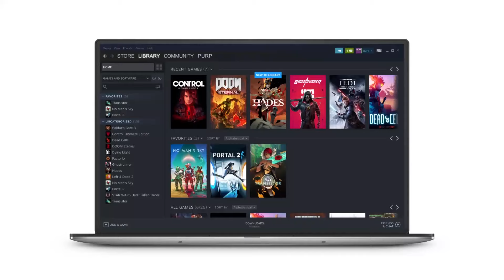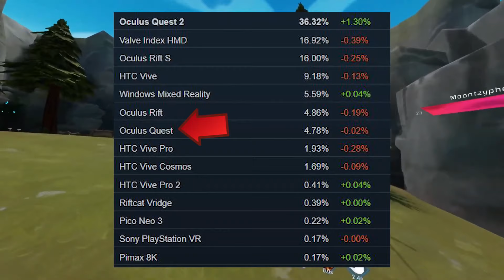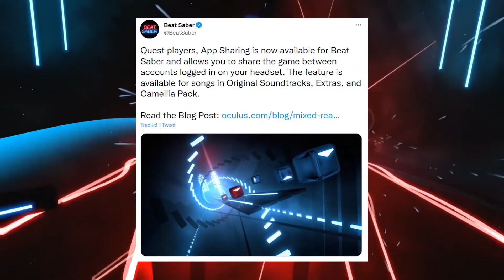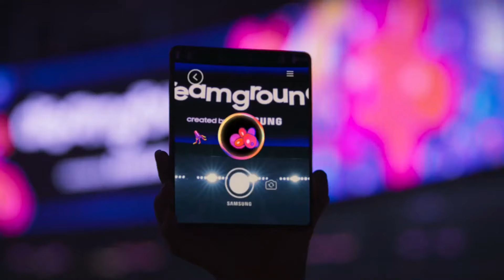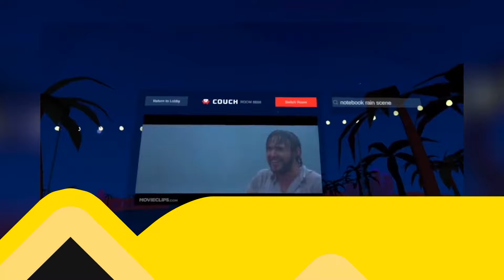Cyberpunk 2077 in VR?! Visore APPLE 4K OLED! STEAM DECK Compatibile in VR! | Notizie VR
Ben tornati nella VR Zone!

Tutto questo e molto altro, nelle notizie VR di oggi!

LINK

INDICE
0:00 Intro
00:27 Cyberpunk 2077 VR
01:35 Nuove info sul Visore di Apple
02:48 Steam Deck compatibile con VR?
04:06 Console Razer ed accessori XR
05:31 Meta domina Steam VR
06:36 Condivisione Canzoni Beat Saber
07:03 Halo in Realtà Mista
07:20 Samsung crea Area di Gioco in AR
07:48 Record Gorilla Tag
08:18 Couch App Lab
08:42 Outro